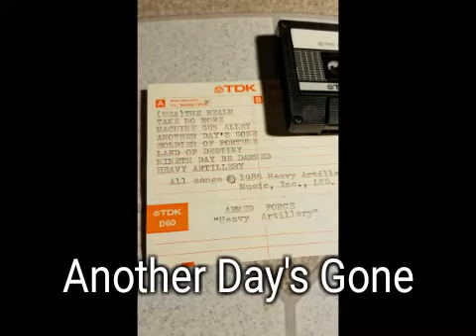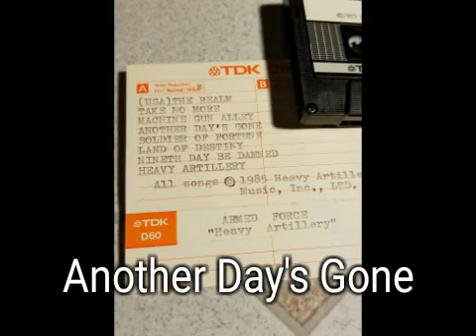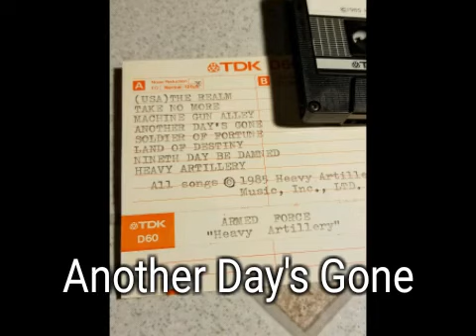Armed force demo